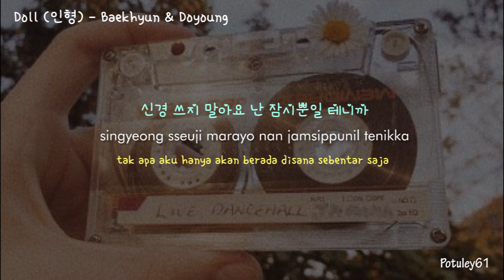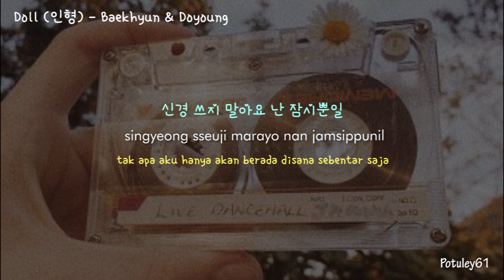Doll (인형) - Baekhyun (EXO) & Doyoung (NCT) | [Lirik + Terjemahan Indonesia]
Doll - Baekhyun (EXO) & Doyoung (NCT) | Lirik Terjemahan Bahasa Indonesia.

Credit:
video by : potuley61

maaf jika ada kesalahan dalam penerjemahan lirik.